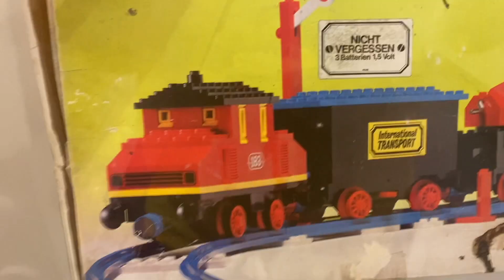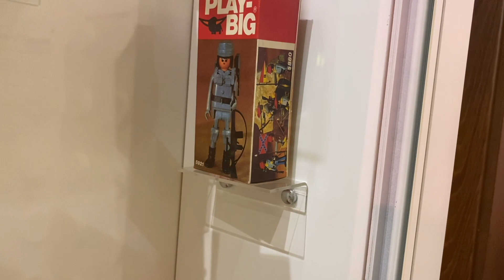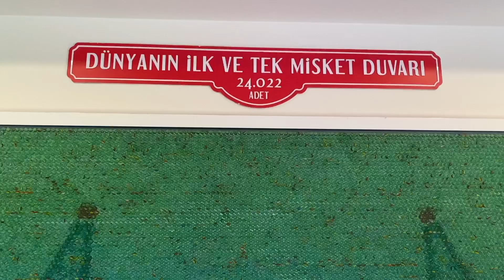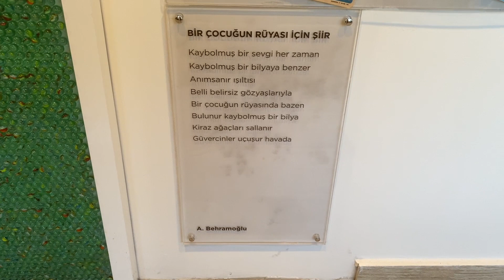VLOG- ANTALYA DOKUMA PARK OYUNCAK MÜZESİ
Antalya Kepez de muhteşem bir yer var. Eski bir dokuma fabrikası zamanla Kepez belediyesi tarafından halk için gezilecek, mükemmel vakit geçirilebilecek bir alan haline gelmiş. İçinde farklı farklı bir çok müze ve park alanı mevcut. Bizim minik çocuklarımız sayesinde en çok vakit geçirdiğimiz alan oyuncak müzesi oldu.
Dokuma fabrikası içinde çalışanların çocuklarını verebileceği bir kreş yer almaktaymış.Kepez Belediyesi o kreşi konseptine uygun şekilde bir oyuncak müzesine çevirmiş. Bu videoda azıcık da olsa oradan bahsettik.